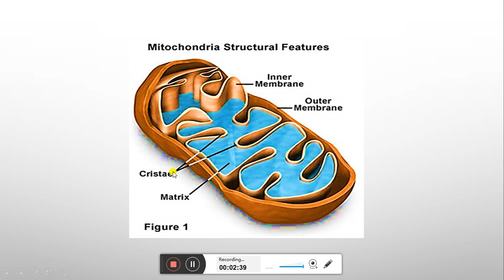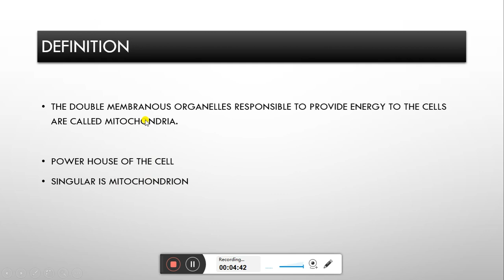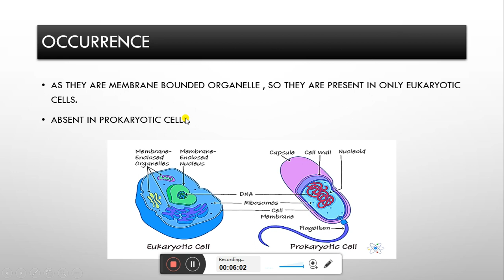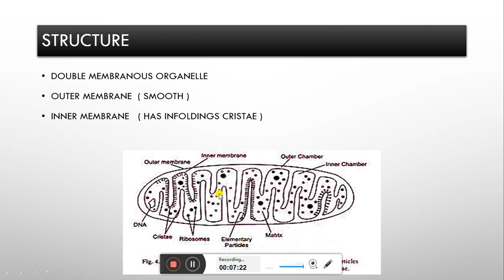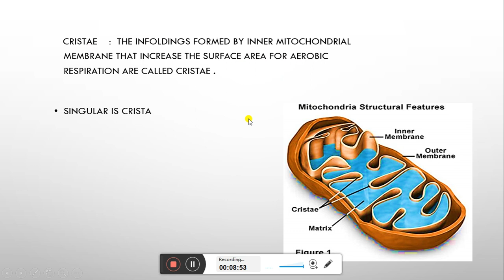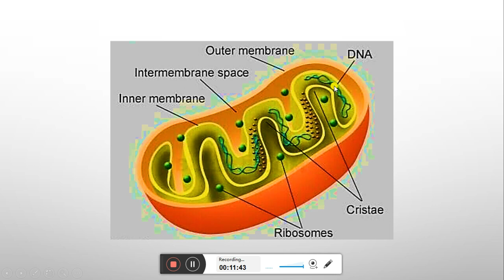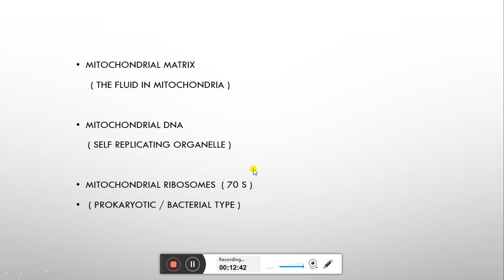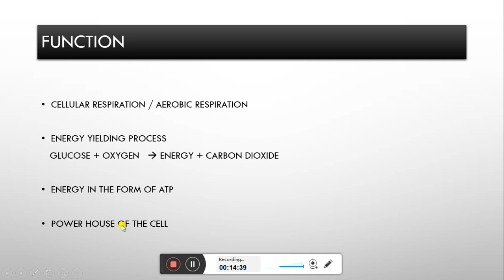9th Biology | Ch# 4 | Pg# 62 | ALS Education Next | 22 Years Of Excellence